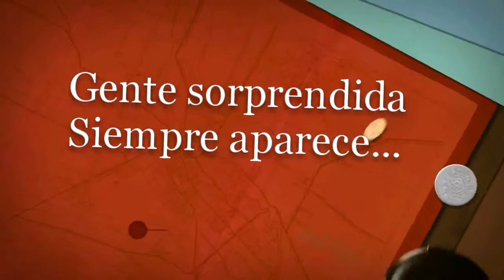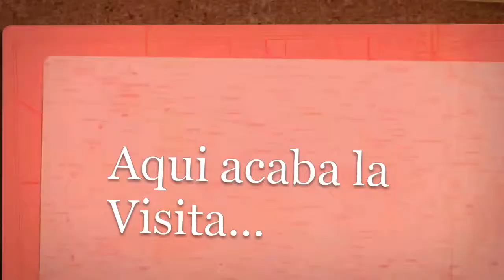Video del Bocal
Editado con la tablet con un programa que no conocía en muy poco tiempo.